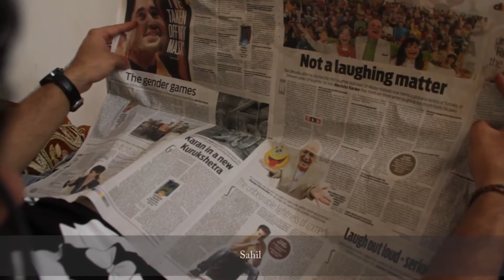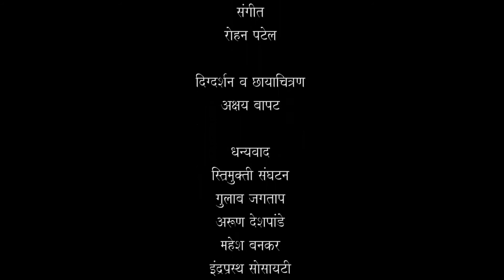eka kachryachi goshta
This Docu-drama tries to highlight the problem of waste management in growing city. To avoid the dry pattern of documentary, we have tried to tell what we wanted to tell with the story. It is our first effort. Please help us to make it better by your critical comments.